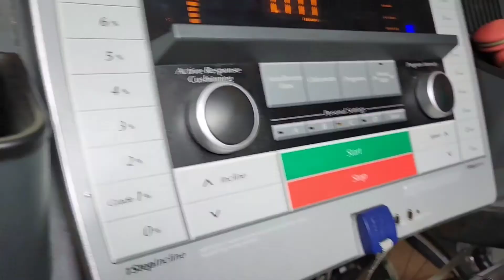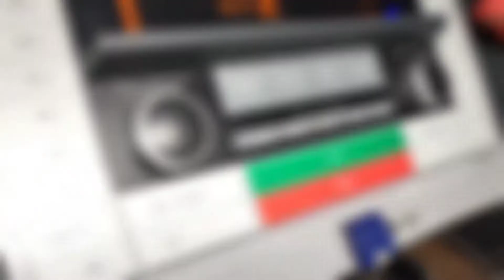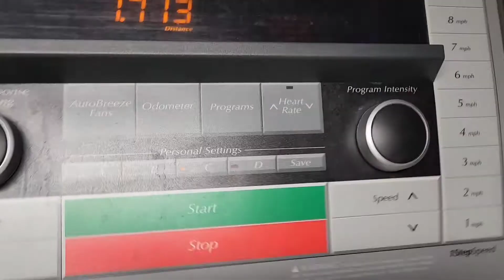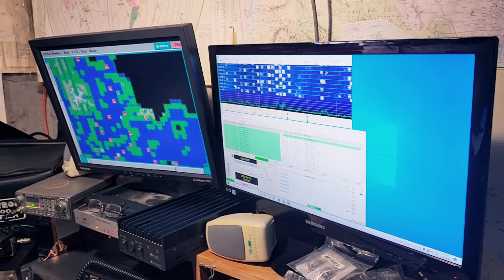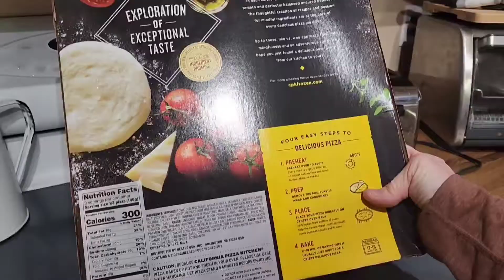A Productive DAY IN THE LIFE with Chickens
It's been a productive in the life...with Chickens.

I'm Vicki Marie Living Life and  sharing the wins and the challenges as I navigate midlife and beyond.

Snail Mail:
JZ

I enjoy vlogging and am happy to share a few of the tools I use on this channel: